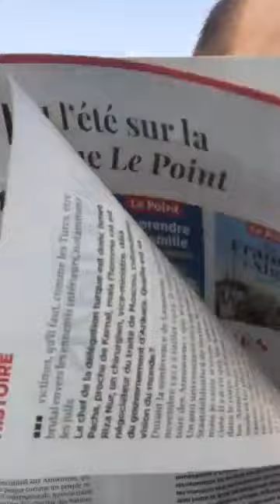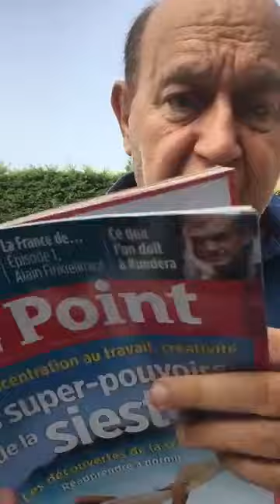Informations Générales Arméniennes -22 Juillet 2023